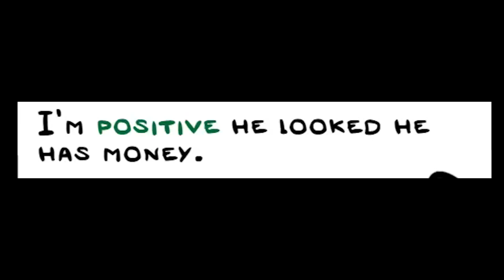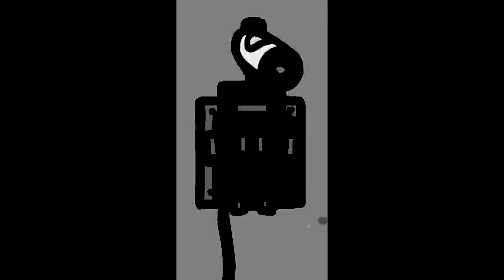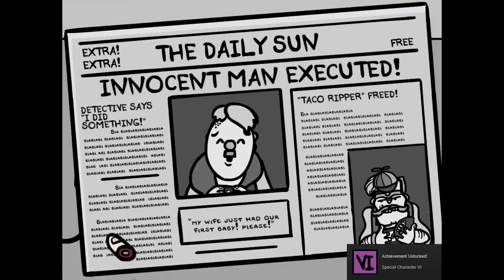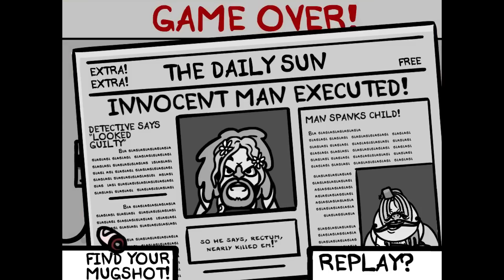Fingered - THE BINDING OF THE WITNESS: REFEZ